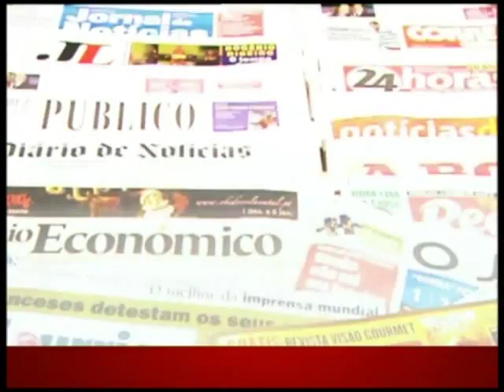SIC Noticias - Promo "Revista de Imprensa"